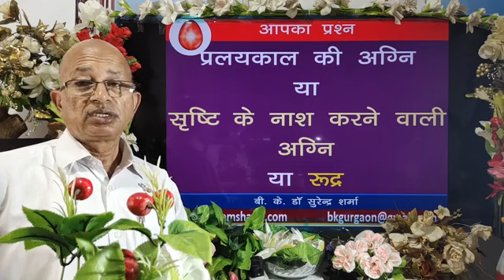कॉल अग्नि क्या है? BK Dr Surender Sharma